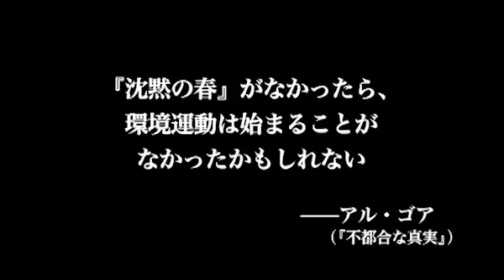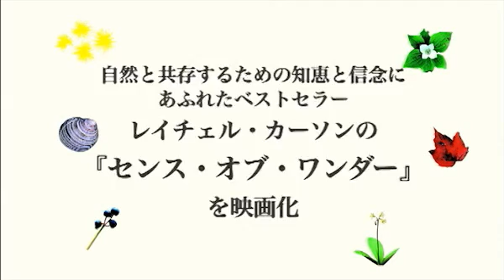レイチェル・カーソンの感性の森 予告編 -A Sence Of Wonder-